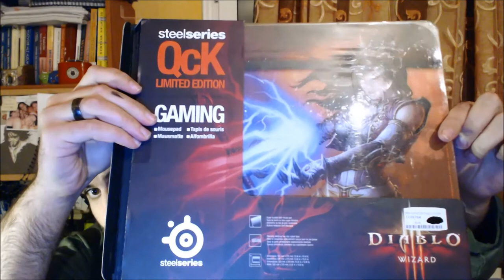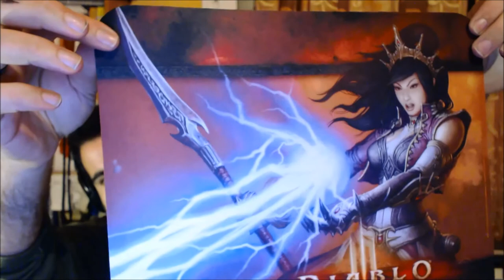DIABLO 3 MOUSEPAD GIVEAWAY